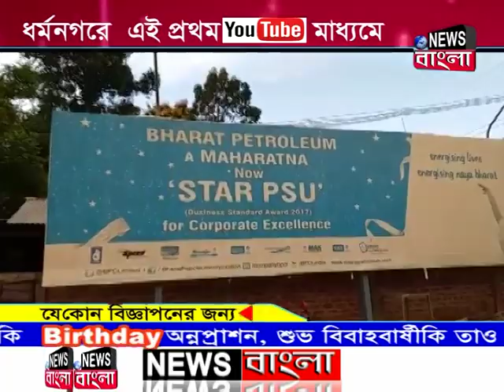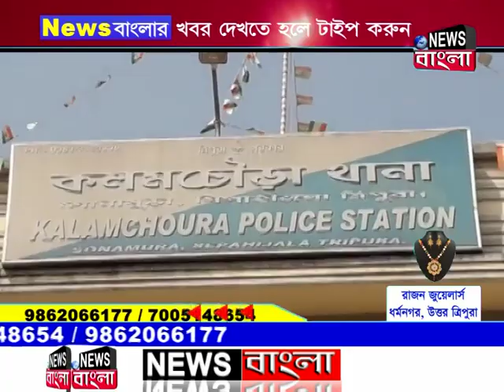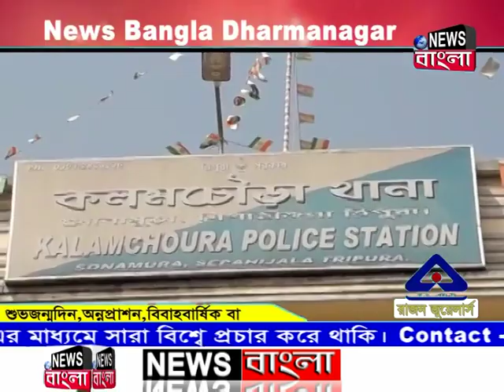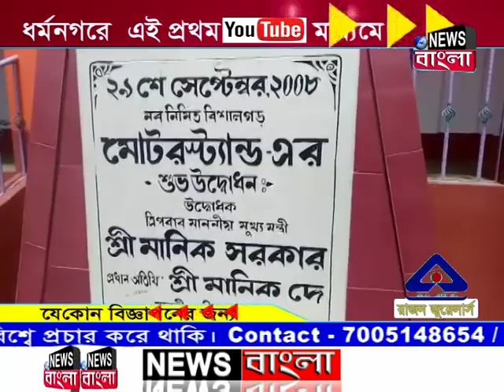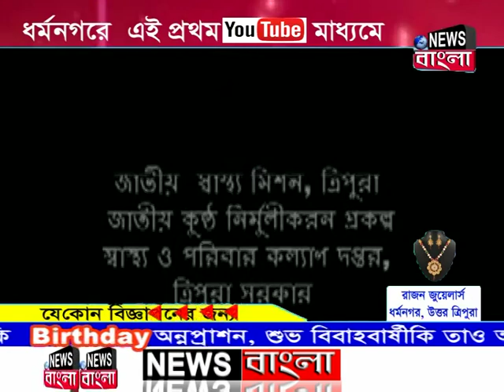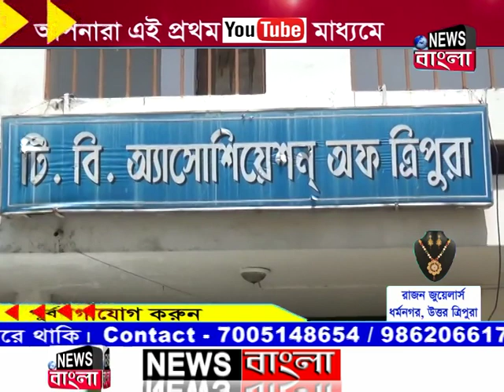News Bangla, Dharmanagar 26-08-2019 (Prime Time-I)